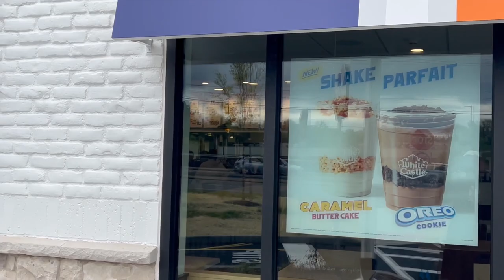White Castle Short